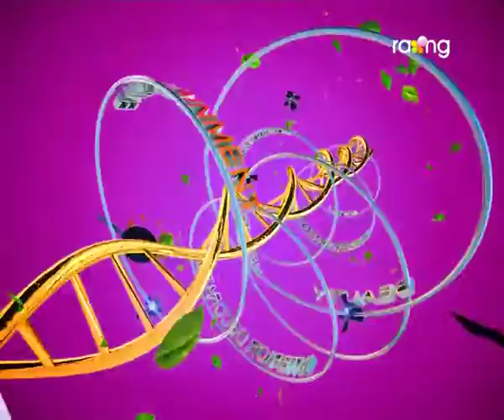Madhurima | 02nd Dec | Full Episode 2016